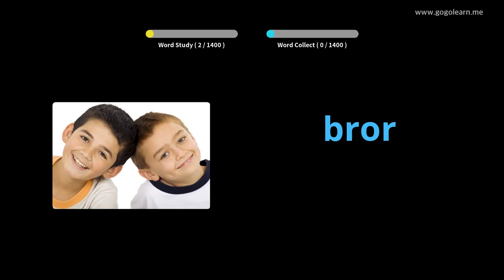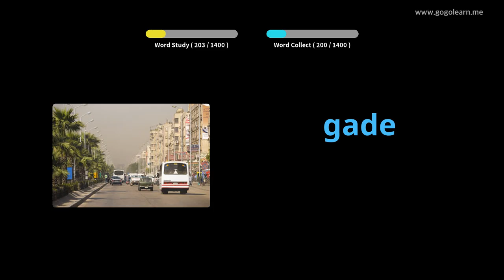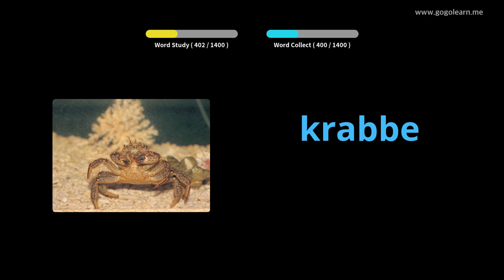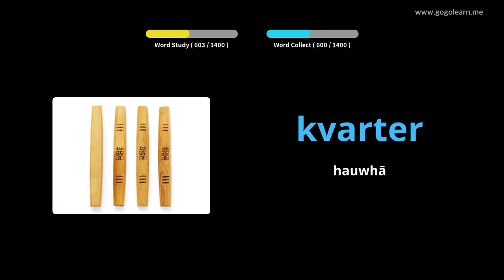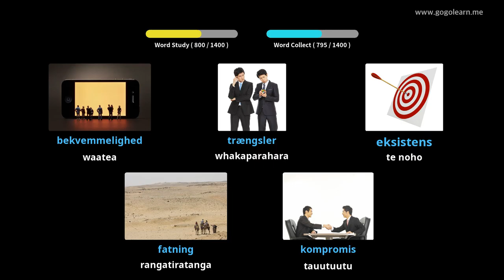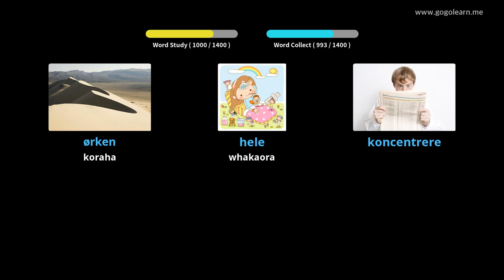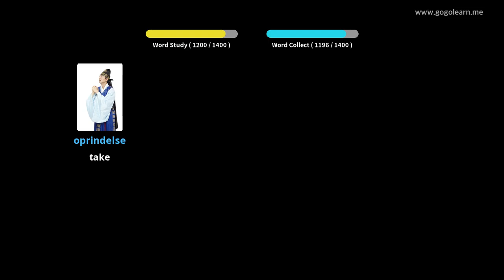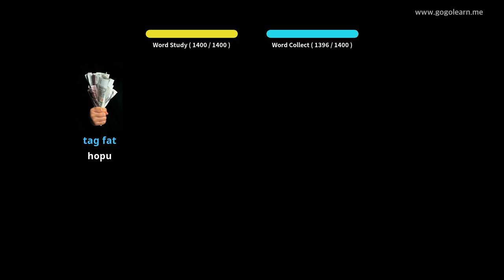Te Kupu Awhina a Tenati |Golearn